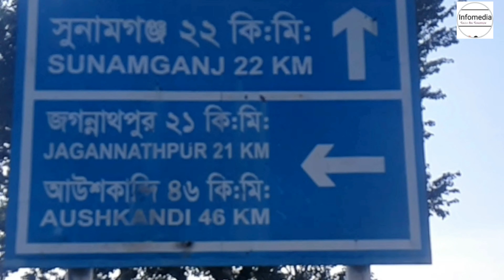রানীগঞ্জ সেতুতে যতসব ঘটনা । রানীগঞ্জ বাজার । Raniganj bridge । Ranigonj Bazar News । Bridge News ।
On Our channel you will find:

This Is a YouTube Bangla Channel . News, Information, Literature, Travel, Corruption. Popular Bangla Movie Songs, Old Bangla Movie Songs, music Video,poem, Anupam provide nonstop entertainment.